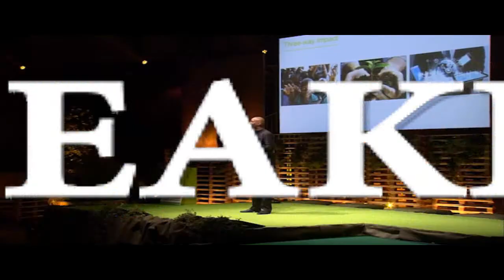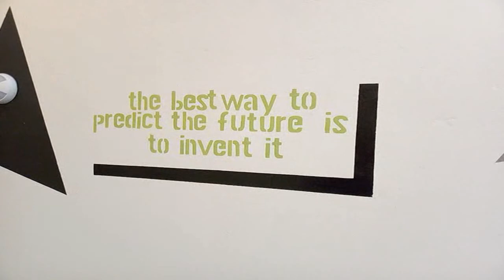BUSINESS OPPORTUNITY IN SENEGAL | HNVLOG 2020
This was my first trip to Senegal, West Africa offers a huge potential market for tech for social good companies. One of the aspects I love about West Africa is how entrepreneurial and innovative young entrepreneurs are. Unfortunately, Due to the Corona Virus, I had to cut my trip short, but will definitely be back sooner than later. I want to add that, for any African Tech company doing business in Africa, make sure you check out Senegal.